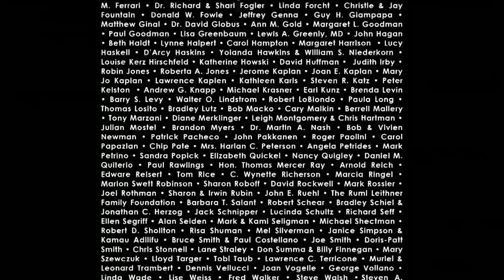Frozen songwriters; plus The Broadway League president Charlotte St Martin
Academy Award-winning composer-lyricists Kristen Anderson-Lopez and Robert Lopez discuss transforming their 2013 megahit, Disney Animation’s Frozen, to a new Broadway musical adding a dozen new songs. Elisabeth Vincentelli (The New York Times, The New Yorker, and Three on the Aisle podcast) co-hosts with Susan Haskins.

Next, Charlotte St. Martin talks about her responsibilities as the President of The Broadway League, preparing for the 2018 Tony Awards, ticket prices, and the current booming box office, and Broadway Bridges – the initiative to give every New York City public high school student the opportunity to see a Broadway show before graduation. Actress Julie Halston guest co-hosts with Susan Haskins.